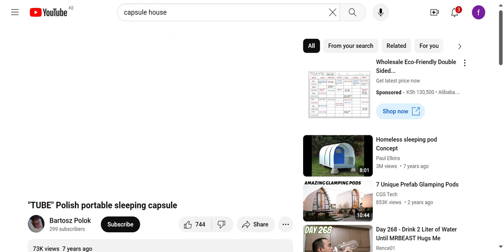"TUBE" Polish portable sleeping capsule!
Portable capsules for sleeping!

Originally uploaded to the Bartosz Polok channel!